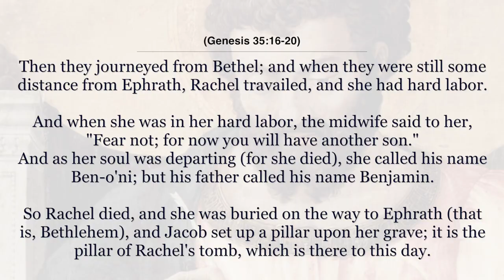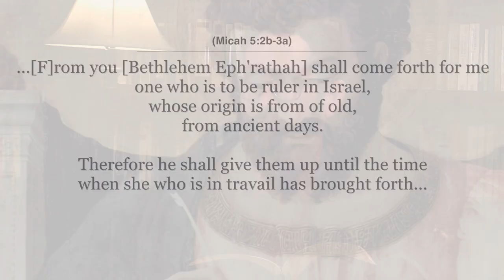Mary and Rachel: Biblical Women in Travail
For the Mass Readings on the 4th Sunday of Advent (Year C), Dr. Pitre comments on the readings that give us the account of Mary's Visitation to Elizabeth and the prophet Micah's prophesy of Micah 5 about the Birth of the Messiah.

In this video, which is a segment of the abovementioned video, Dr. Pitre discusses the parallels between the Old Testament figure of Rachel in the Book of Genesis, as implicitly referenced by Micah 5, and Mary, the mother of Jesus.

Notable quote from this week's video from the 4th Sunday of Advent (Year C):

"...[S]ometimes our non-Catholic brothers and sisters, non-Catholic Christians, will say, you know, why do you Catholics give so much honor to Mary? Don't you think it's just too much? Is just too much emphasis. You're taking away from Jesus by honoring her. Not according to the Bible.

I mean notice here, who is it that inspires Elizabeth to utter these words of honor over Mary? It’s the Holy Spirit. So apparently the Holy Spirit didn't have a problem with Elizabeth blessing Mary. Same thing, it's the Holy Spirit who inspires the author of Luke's gospel, Luke, to tell us that Elizabeth was humbled in the presence of Mary. None of this takes away from Christ, it's Christ himself who makes Mary mother of the Messiah, that makes Mary mother of God. And so Elizabeth doesn't honor either Christ or Mary, she honors Mary because of Christ. It's a both and, not an either or."